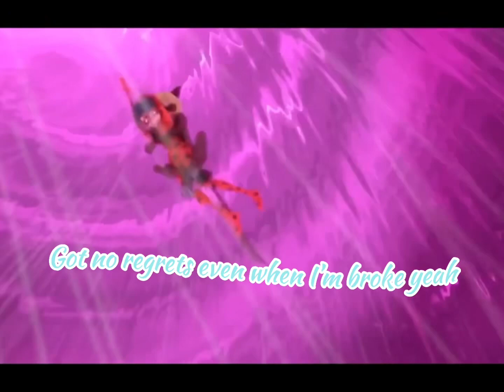I ain’t worried bout it (we don’t talk about that💀)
I was bored and I’m annoying and I edited this a very long time ago so yeah